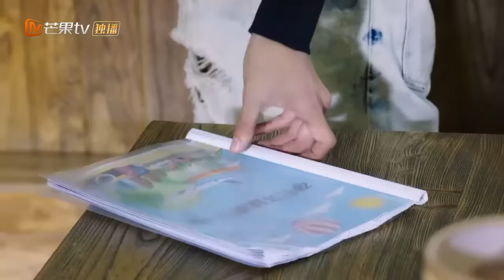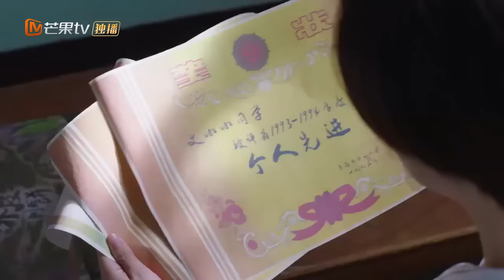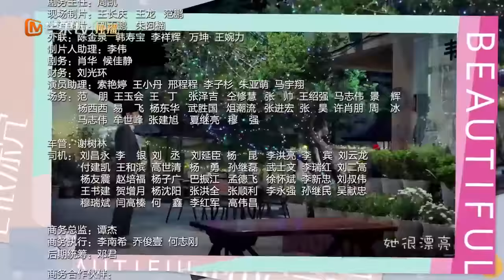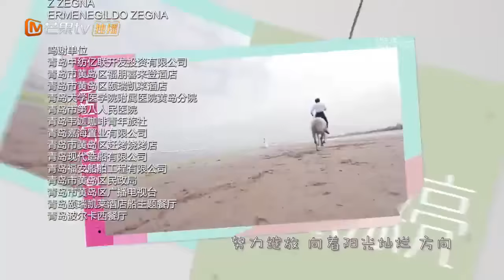ENGSUB 《我的天才男友》第40集｜看陈哲远天才黑客闪婚之后如何追妻火葬场｜2022好看都市爱情剧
导演：赵轶超
主演：张歆艺、郭京飞、陈哲远、朱泳腾
《我的天才男友》讲述人称“娜公子”的张晓娜，刚过三十就荣升为副总裁。职场得意，可情场一片荒芜，连一场真正的爱情都没有过。以晓娜人生大事为己任的弟弟小维，在著名婚介所给她办理至尊VIP，一场遴选姐夫的故事拉开序幕。这一对姐弟俩，一个是事业成功却拥有少女情怀的三十岁未婚女、一个是二十二岁电脑奇才，这对奇葩姐弟，由此展开了爆笑的婚恋之旅。上天不负有心人，晓娜终于迎来了爱情的拐点，因为一次相亲网站的相亲舞会，晓娜意外结识海外留学归来的常青，两人奇妙的缘分由此展开，小维也找到了属于自己的幸福